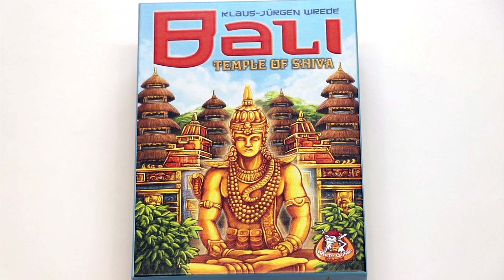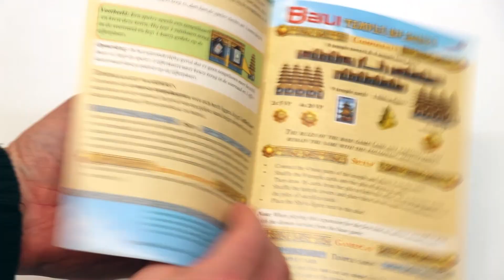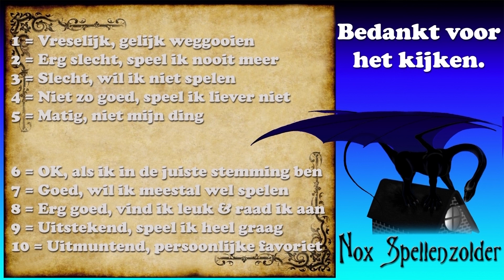Bali: Temple of Shiva (NL)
Uitleg & Review van de uitbreiding "Temple of Shiva" voor het spel "Bali", uitgegeven door White Goblin Games, door Nox' Spellenzolder.
2-4 Spelers
45-60 Minuten Speeltijd

* Wat zit er in de doos? - 00:49
* Speluitleg - 01:32
* Review - 03:59